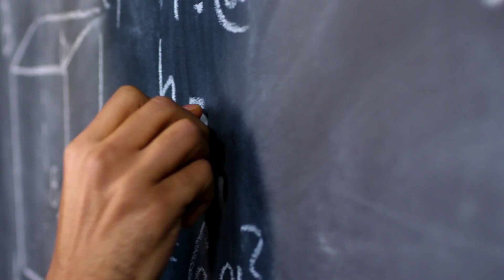Why do maths?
Divide and conquer: why doing maths adds up to life success

Far from being irrelevant or for the intellectual elite, maths develops skills that are important for success in any job and in life generally, writes Dr Sophie Calabretto, Senior Lecturer in Applied Mathematics at Macquarie University and 2020 Eureka Prize finalist.